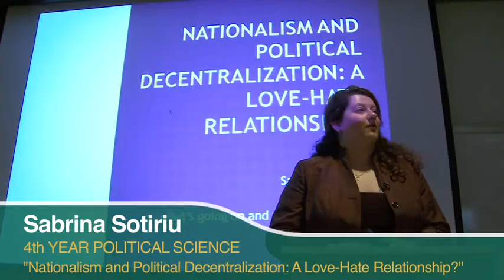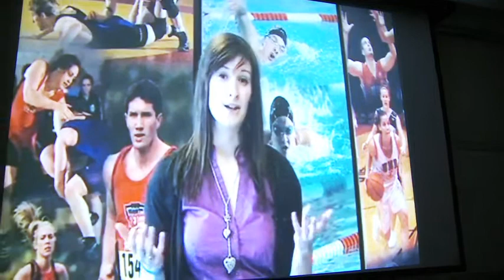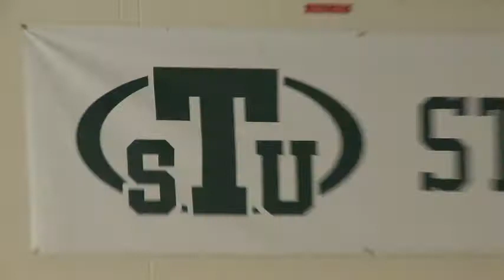St. Thomas Research and Ideas Fair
The STU Research and Ideas Fair is an ooportunity for 4th year students to present their research in the form of presentations.